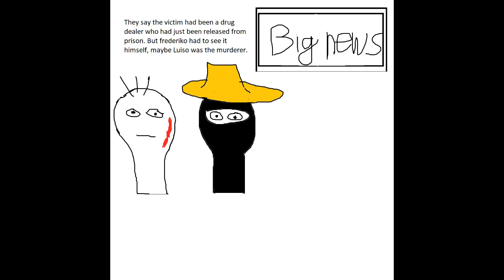10Lovestory(S)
Interrogation and detectives work